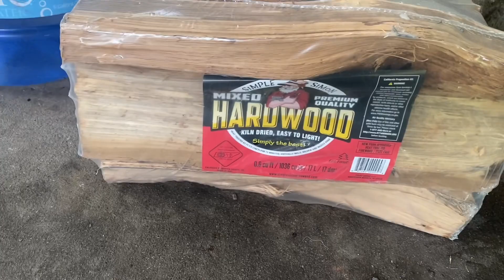Mother day celebrations 2023 may 14